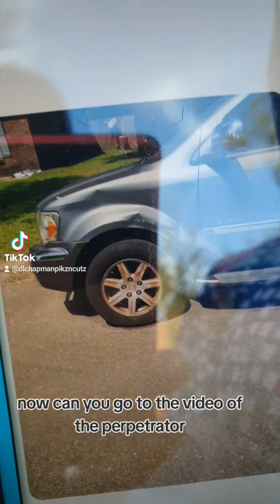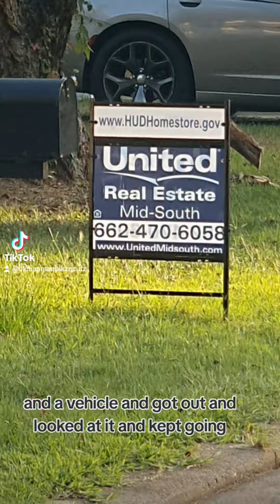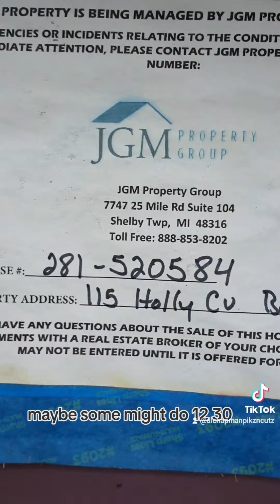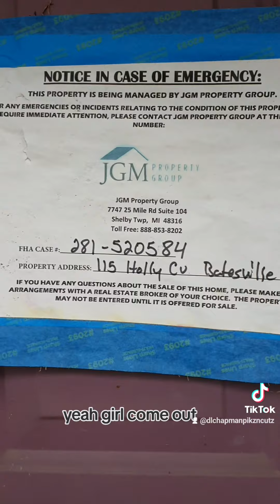Backing into a Parked Vehicle